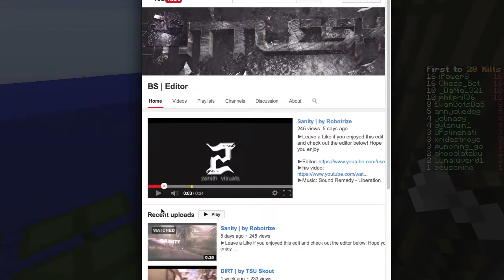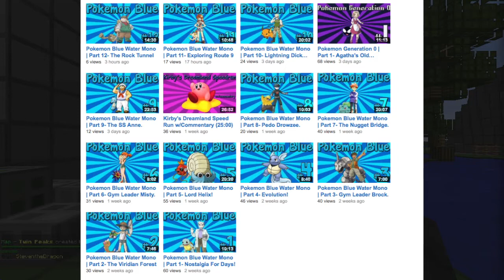Shoutout Sunday - Episode 2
Congrats to all the winners :D
Good luck to everyone entering!
And sorry if you didn't win ;(
Welcome!
To shoutout sundays on a monday XD
SORRY!!
I promise ill upload next weeks on a sunday lol
anyways rules!
2) Like The Video
3) Tell Me Why You Should Get A Shoutout
4) Stay Active
5) Check Out The Winners Channels :D

And i did change the amount of people who get shououts to 6!
lol idk tbh xD i just wanted to give more people a chance :D